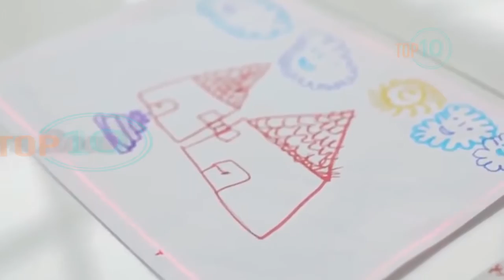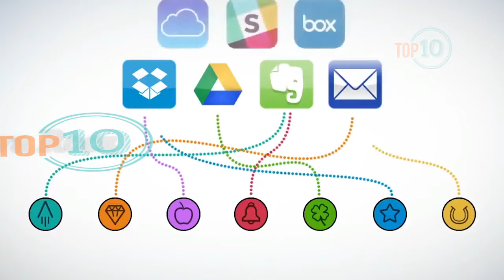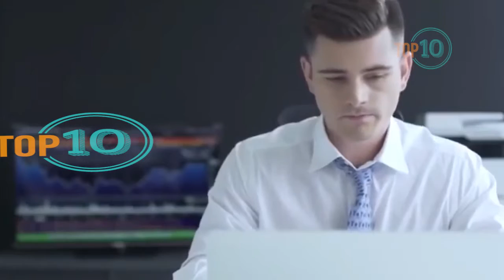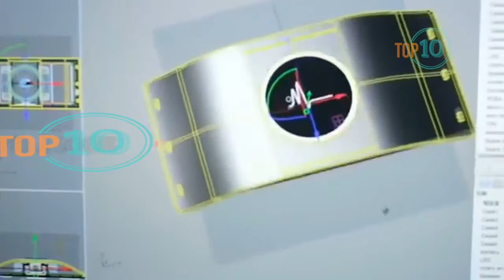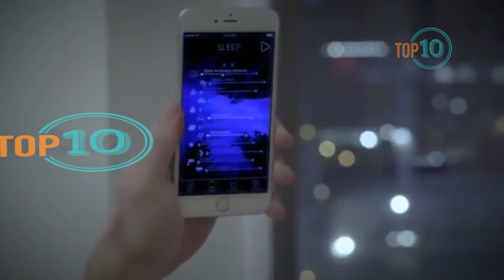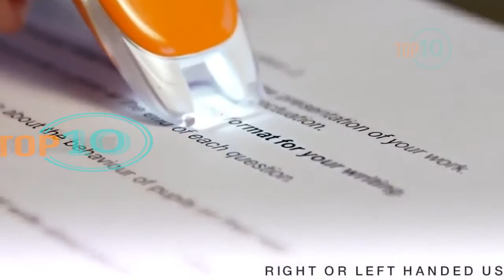Students Exams Cheeting Device =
Cheeting device for students.

hey this content is knowledge based if any person have copy write issue please contact with us.